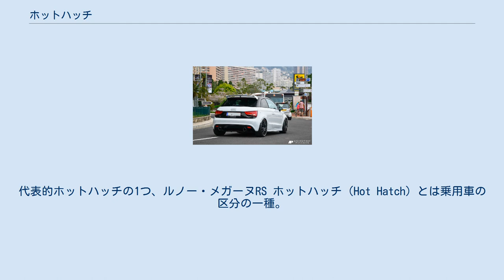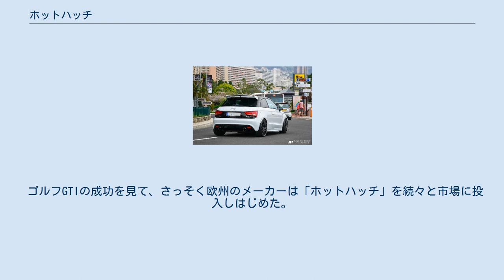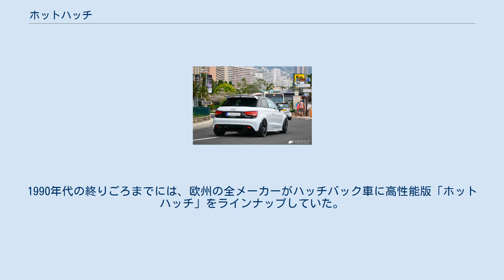ホットハッチ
代表的ホットハッチの1つ、ルノー・メガーヌRS ホットハッチ（Hot Hatch）とは乗用車の区分の一種。
ヨーロッパ（特にフランス・イタリア）では比較的人気がある。
北米ではスポーツコンパクトと呼ばれる。
 実用性が高いハッチバック車に強力なエンジンを載せ、車体チューニングも施しスポーツカーに近い走行性能を与えたハッチバック車のことを指す。
安価な大衆車をベースとして「普段使いに不自由せず、ひとたびムチを入れると結構速くて楽しめる」というものが一般的だが、稀に実用性を削って競技用のベース車両として開発されたものもある。
 ハッチバック型はノッチバック型に比べ、積載性や小回りといった実用面においては優秀であるが、開口部の広さゆえに車両剛性や空力面といった走行性能の面で不利がある。
しかし消費者のニーズとして実用性のウェイトは大きく、なおかつ高い走行性能も求めたいという層にホットハッチの需要は存在する。
 ファミリーカーがベースであるため前輪駆動 (FF)が主流であるが、スバル・インプレッサWRX STIやランチア・デルタHFインテグラーレなどラリーで戦う事を前提としたモデルは四輪駆動 (4WD)を採用することもある。
 トヨタ・AE86（カローラレビン/スプリンタートレノ）やホンダ・インテグラ、日産・シルビア（S110型、S12型）や日産・180SX、ホンダ・CR-Xなどハッチバックを採用したクーペでスポーツグレードが存在する車種もあるが、これらはホットハッチではなく単に「クーペ」や「スポーツカー」と呼ばれるのが一般的である。
 初代フォルクスワーゲン・ゴルフGTI 一般的に1977年登場の初代フォルクスワーゲン・ゴルフGTIが「ホットハッチ」のルーツとされる。
フランスのVWディーラーが西ドイツの本社に働きかけ、GTIモデルを誕生させたのが始まりとされる。
イタリア人と並んで小さな車を飛ばすことが好きなフランス人の自動車愛好家がこのゴルフGTIに熱狂し、大ヒットとなった。
フランスでの成功を受け、ゴルフGTIの販売が全欧州から世界へと広がっていくにつれ、一時代のホットハッチの代名詞となった。
 なおゴルフ以前はボクスホール・シェヴェットHSのような高性能ハッチバックも存在したが、HSはラリー用のモデルとして設計がなされていたため一部のマニアにのみ販売されており、実用性の高いゴルフGTIとは違いファミリーカーではなく、また従来型のFRレイアウトだった。
さらに、FFレイアウトに高出力エンジンを積んだ例は1962年のミニ・クーパーにまで遡れるが、トランクが独立しており、ハッチバック車でないためホットハッチには含まれない。
 初代ゴルフGTIは標準のゴルフ（1,100/1,500cc）をベースに1,600ccエンジン（後に1,800～2,000cc）を搭載。
標準モデルの特徴である使い勝手（室内の広さや操縦安定性）はそのままに、ハイパワーかつ足回り（サスペンションやブレーキ）の強化で非常に高いパフォーマンスを持っていた。
ゴルフGTIは大成功し、ホットハッチ＝日常輸送にも使えるスポーティーカーという新しい市場を開拓した。
 初代ゴルフGTIは日本に正規輸入されずに終わったが、2代目は8バルブが日本に輸入開始されるやいなや大ヒットした。
続けて16バルブのバージョンも投入され、標準車に赤枠の入ったフロントグリルだけを付けたまがい物が現れるほどのブームとなった。
しかし、3代目や4代目は徐々にその牙を抜かれてマイルドになり、続く5代目は「GTI is Back.」というコピーを伴い、ターボチャージャーとDSGを装備した文字通りのホットハッチとして登場、大人気を博している。
 ゴルフGTIの成功を見て、さっそく欧州のメーカーは「ホットハッチ」を続々と市場に投入しはじめた。
ホットハッチ好きの多いフランスのルノーからはゴルフGTI登場の前年（1976年）にサンク アルピーヌが発売されていたのだが、1979年にはゴルフGTI迎撃のためターボ仕様が登場。
オペル/ボクスホールは1980年にアストラGTEを、英国フォードは1981年にフォード・エスコート XR3iを登場させた。
さらに、ランチア・デルタ（GT/HFシリーズ）、フィアット・ウーノ ターボ、プジョー・205 GTI、アウトビアンキ・A112等が続いた。
 一方日本では1974年に発売されたホンダ・シビック RSが「ボーイズレーサー」とも呼ばれ、日本のホットハッチのルーツとする見方もある。
 19...